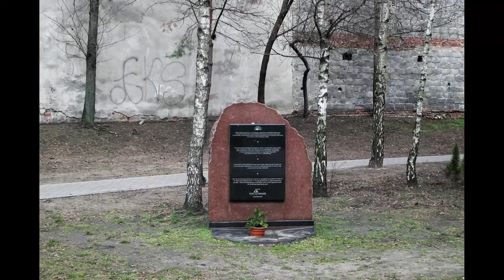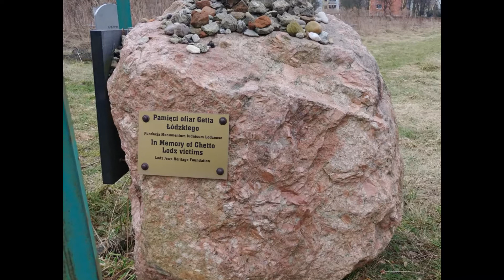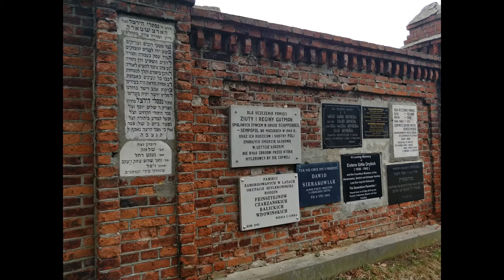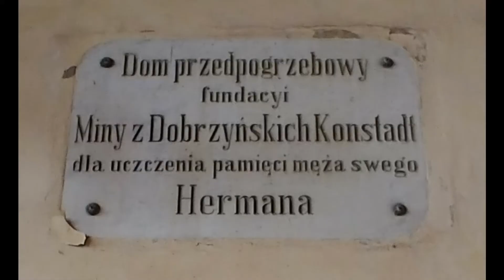Centrum Kultury Młodych - Edukacja regionalna - Cmentarz żydowski na Brackiej w Łodzi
Prezentacje o Łodzi – mające zachęcić do poznawania historii i tradycji miasta, zaprezentować je jako ciekawe turystycznie miejsce, jako Miasto czterech kultur, pełne intrygujących tajemnic i miejsc wartych obejrzenia. Na wirtualne spacery zaprasza Małgorzata Marszałkowska